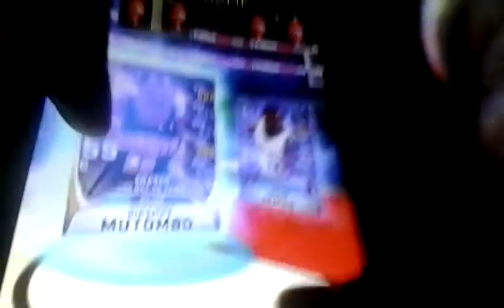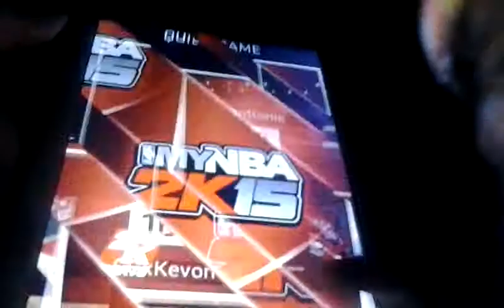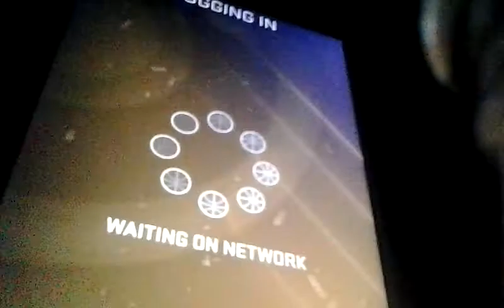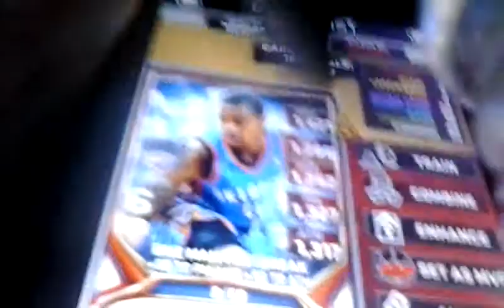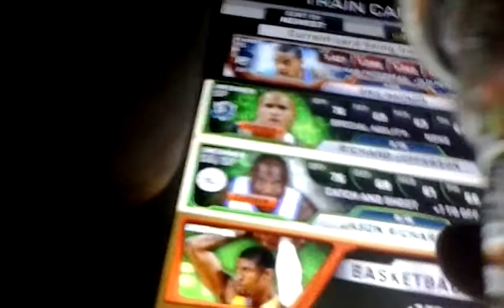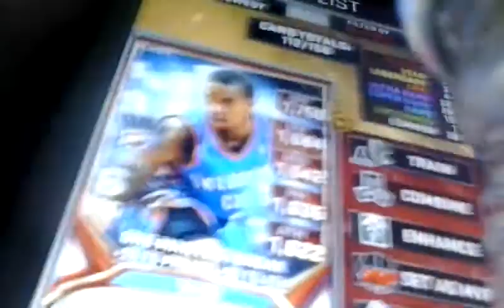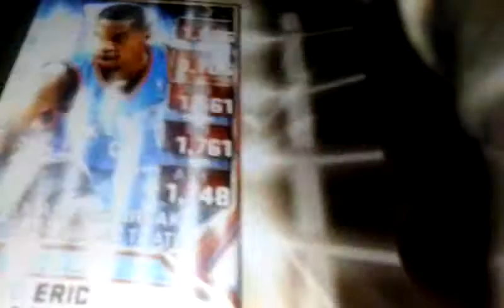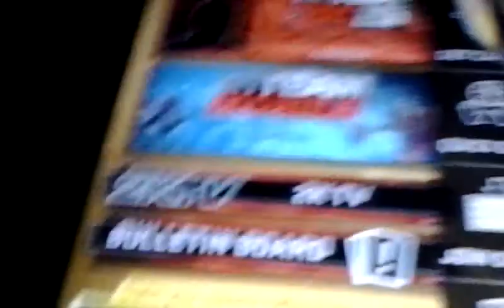MyNBA2K15 - BullsvsOKC RC Reward